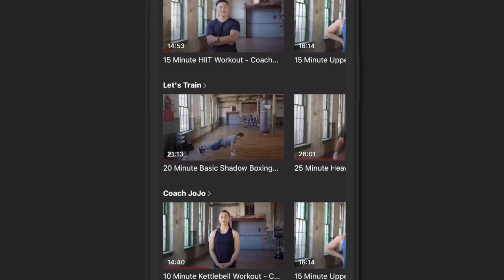'HE'S NEVER TRAINED ANYONE!' - ROBERT GARCIA & ANGEL FERNANDEZ REACT TO TYSON FURY OFFER TO TRAIN AJ